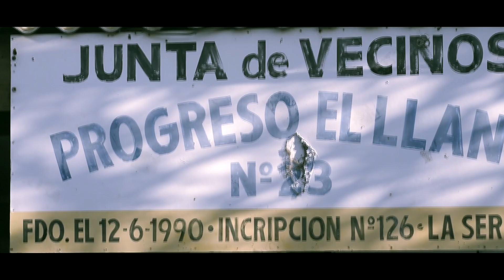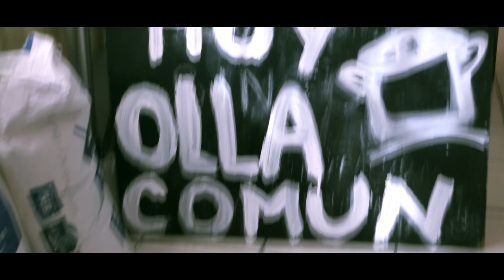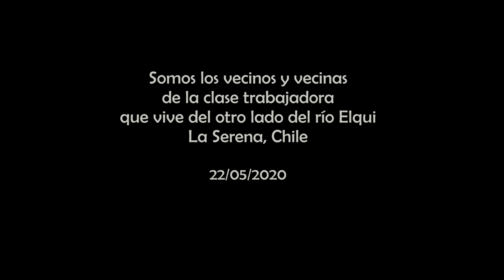Colectivo TRAWUN. Las Compañias, La Serena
Está pandemia   de marcas femicidas que endeuda , pastea (pasta base), encarcela, explota y despoja, nos remece  la memoria obrera privada de libertades vitales. Resistiendo como nuestros abuelos y abuelas en todas las formas de la organización popular, ¡esa de las viceras!, y en nuestra memoria el alimento que es resistencia, sostiene las recetas que han estado invisible ante la violencia machista, y el estado capitalista que nos envenena, enferma y mata.